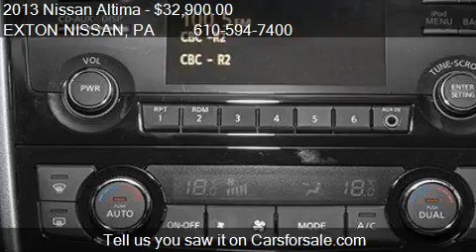2013 Nissan Altima 4dr Sdn V6 3.5 SL Sedan - for sale in Ext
EXTON NISSAN
200 W LINCOLN HWY
in Exton, PA 19341

Come test drive this 2013 Nissan Altima 4dr Sdn V6 3.5 SL Sedan for sale in Exton, PA.

This 2013 Nissan Altima 4dr 4dr Sdn V6 3.5 SL Sedan features a 3.5L DOHC 24-VALVE V6 6cyl Gasoline engine. It is equipped with a Continuously Variable transmission. The vehicle is Brilliant Silver Metallic with a Charcoal Leather interior. It is offered with a full factory warranty. - Air Conditioning, Power Windows, Rear Air Conditioning, Tachometer, Homelink System, Tilt Steering Wheel, Telescoping Steering Wheel, Steering Wheel Radio Controls, Moonroof, Side Airbags, Security System, ABS Brakes, Traction Control, Rear Defogger, Fog Lights, Intermittent Wipers, Leather Interior Surface, Xtronic Continuously Variable (Cvt): Steering Wheel Paddle Shifters W-Manual Shift Mode, 3.5L DOHC 24-valve V6, Front bucket seats, 8-way pwr driver seat and 4-way manual passenger seat -inc: driver pwr lumbar, 60-40 split-folding rear seat -inc: adjustable outboard head restraints, Piano black interior trim w-chrome finish, Front center console -inc: integral sliding armrest, Floor and trunk carpeting, Advanced DriveAssist display -inc: outside temp gauge, Compass, Pwr remote front windows lowering, Retained accessory pwr, Pwr door locks w-auto-lock feature, Intelligent Key system, Remote engine start, Pwr remote trunk release w-cancel switch, Vehicle immobilizer system, Dual zone auto temp control -inc: micro filter ventilation, Lockable glove compartment, Front-rear doors w-bottle holders and map pockets, Dual cupholders in rear center armrest, Dual 12V DC pwr points, Auto-dimming rearview mirror, Dual sunvisors w-dual illuminated visor vanity mirrors, Overhead sunglass holder, Rear assist grips, Mood lighting, Front-rear map lights, Leather-wrapped shift knob, Front seatback pockets, Side cargo net, P235-45R18 all-season tires, Body-color bumpers, Black grille w-chrome surround, Xenon high intensity discharge (HID) headlights w-auto on-off, LED taillights, Body-color manual folding pwr heated mirrors w-integrated LED turn signals, Remote-controlled mirrors, UV reducing glass, Chrome door handles, Trunk lid trim, Push-button ignition, Engine cover, Battery saver60-40 split-folding rear seat -inc: adjustable outboard head restraints,8-way pwr driver seat and 4-way manual passenger seat -inc: driver pwr lumbar,Advanced DriveAssist display -inc: outside temp gauge low fuel gauge audio display,Auto-dimming rearview mirror,Compass,Dual 12V DC pwr points,Dual cupholders in rear center armrest,Dual sunvisors w-dual illuminated visor vanity mirrors visor extensions,Floor and trunk carpeting,Front bucket seats,Front center console -inc: integral sliding armrest storage compartments (2) cupholders,Front seatback pockets,Front-rear doors w-bottle holders and map pockets,Front-rear map lights,Intelligent Key system,Leather-wrapped shift knob,Lockable glove compartment,Mood lighting,Overhead sunglass holder,Piano black interior trim w-chrome finish,Pwr door locks w-auto-lock feature,Pwr remote front windows lowering,Pwr remote trunk release w-cancel switch,Rear assist grips,Remote engine start,Retained accessory pwr,Side cargo net,Vehicle immobilizer system,Black grille w-chrome surround,Body-color bumpers,Body-color manual folding pwr heated mirrors w-integrated LED turn signals,Chrome door handles,LED taillights,P235-45R18 all-season tires,Remote-controlled mirrors,Trunk lid trim,UV reducing glass,Xenon high intensity discharge (HID) headlights w-auto on-off,3-point seat belts in all seating positions,Active understeer control (AUC),ALR-ELR seat belt system for passenger seating positions,Brake assist,Child safety rear door locks,Driver and passenger supplemental dual-stage front airbags w-occupant classification sensor,Electronic brake force distribution,ELR seat belt system for driver seating position,Emergency inside trunk release,Front and rear crumple zones,Front seat belts -inc: pretensioners load limiters seat belt sensors,Front side-impact airbags,Lower anchors and tethers for children (LATCH),RearView monitor,Shift interlock,Side-door guard beams,Tire pressur

Air Conditioning, Power Windows, Rear Air Conditioning, Tachometer, Homelink System, Tilt Steering Wheel, Telescoping Steering Wheel, Steering Wheel Radio Controls, Moonroof, Side Airbags, Security System, ABS Brakes, Traction Control, Rear Defogger, Fog Lights, Intermittent Wipers, Leather Interior Surface, Xtronic Continuously Variable (Cvt): Steering Wheel Paddle Shifters W/Manual Shift Mode, 3.5L DOHC 24-valve V6, Front bucket seats, 8-way pwr driver seat and 4-way manual passenger seat -inc: driver pwr lumbar, 60/40 split-folding rear seat -inc: adjustable outboard head restraints, Piano black interior trim w/chrome finish, Front center console -inc: integral sliding armrest, Floor and trunk carpeting, Advanced DriveAssist display -inc: outside temp gaug...